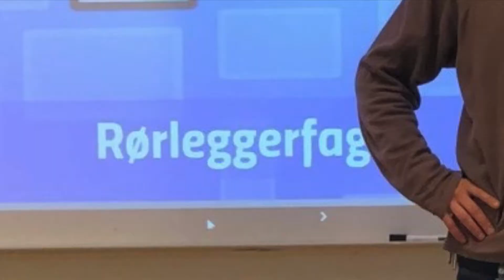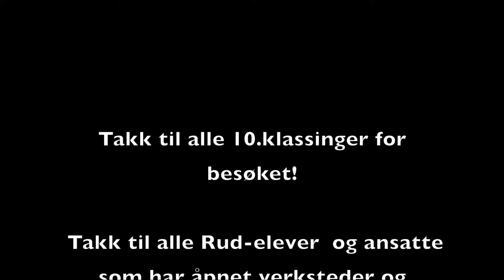Åpen dag 2018